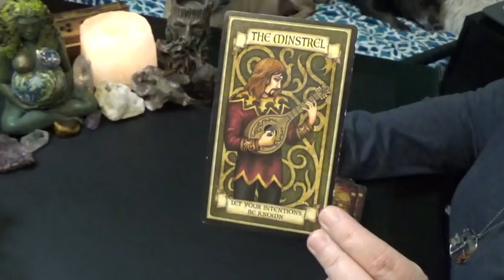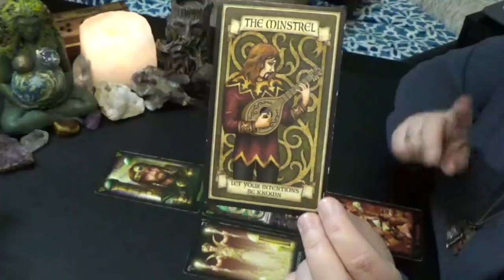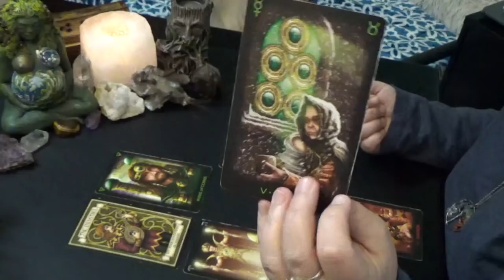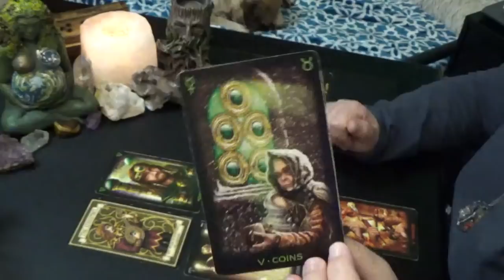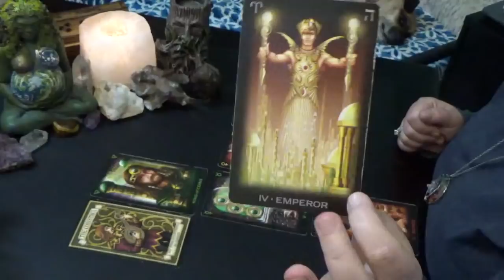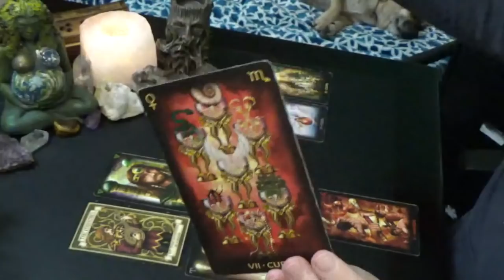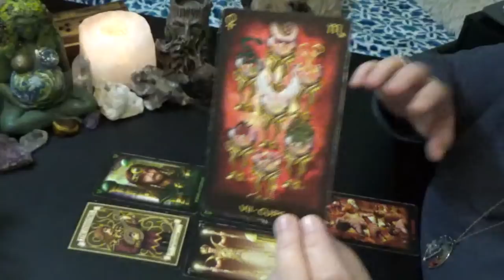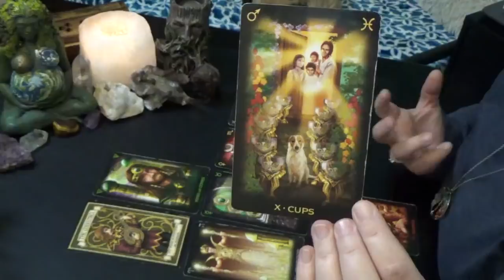CAPRICORN FINANCIAL SITUATION APRIL 2020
Capricorn Monthly Financial Situation